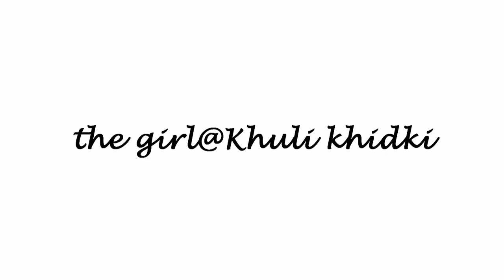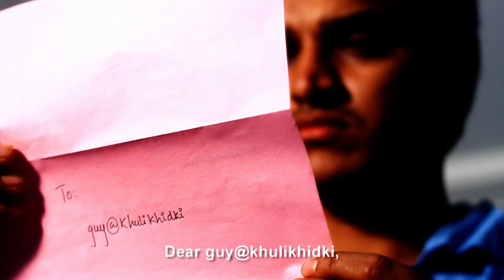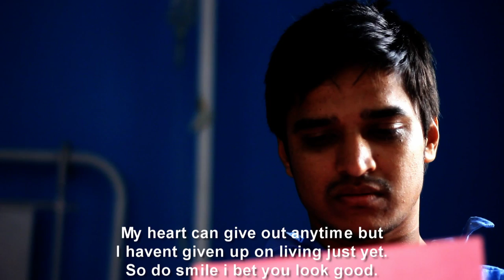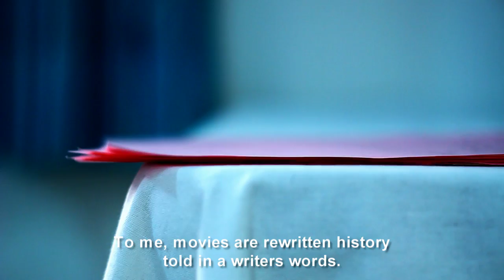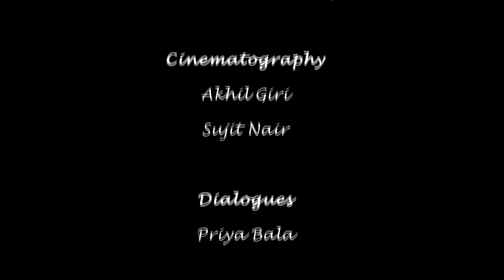the girl@khuli khidki | Short Film | By Sujit Nair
A depressed young man is about to undergo an critical operation and has no hope for survival...  But the girl in the opposite window provides a fresh perspective...